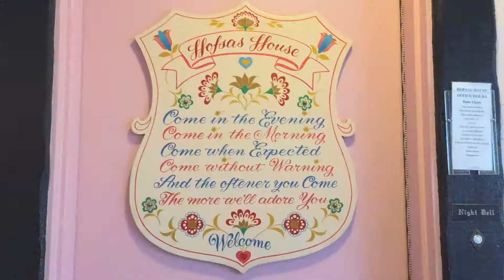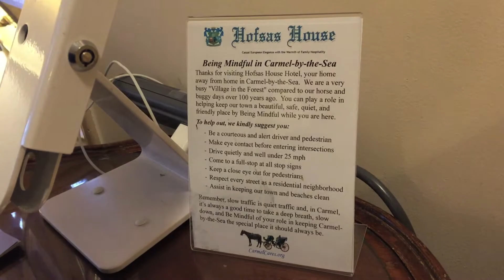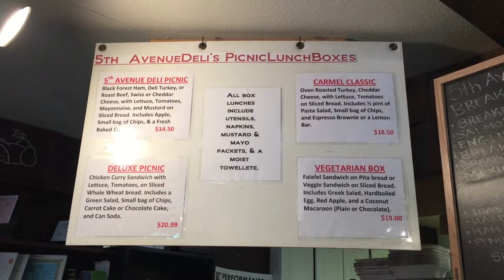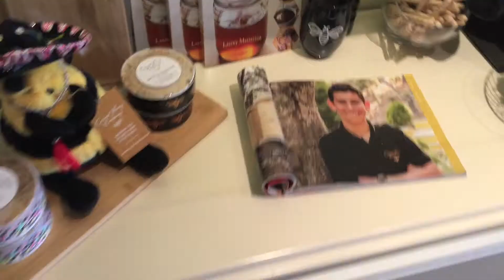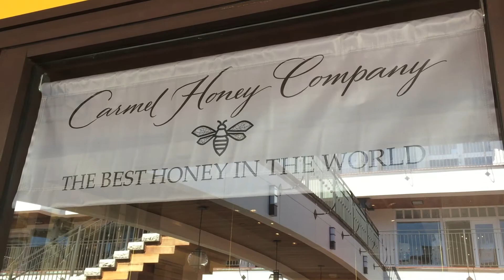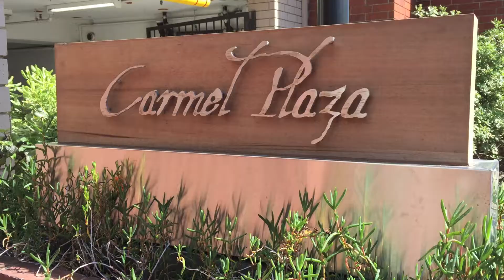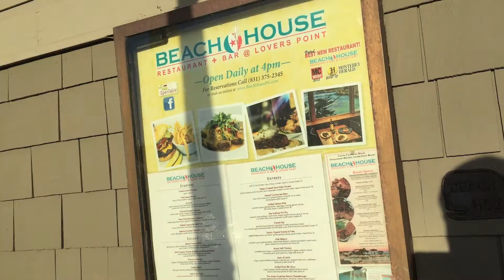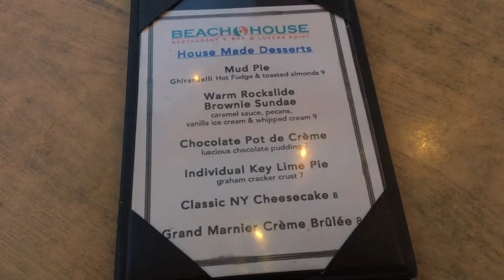Carmel By The Sea Attractions and Things To Do (bonus footage)